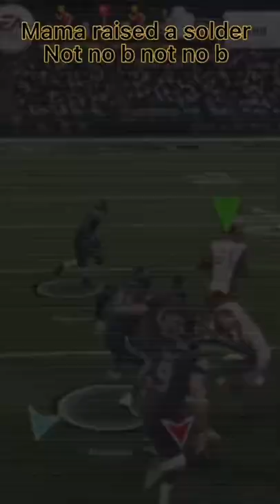MAMA RAISED A SOLDIER NOT NO B💪💪💪